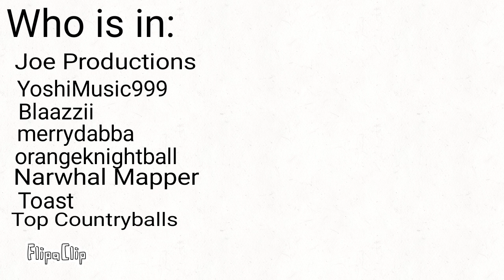JOIN VIEWERS WARS#2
Friend request on discord:

crodarkanija#5102